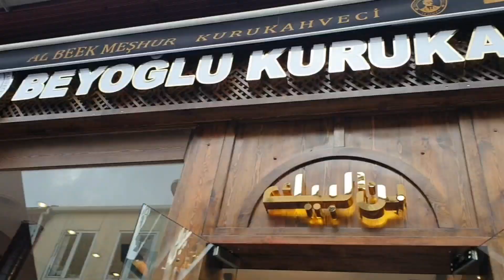Fatih Cami gezi ve etrafi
Quick trip to Fatih mosque and surrounding streets